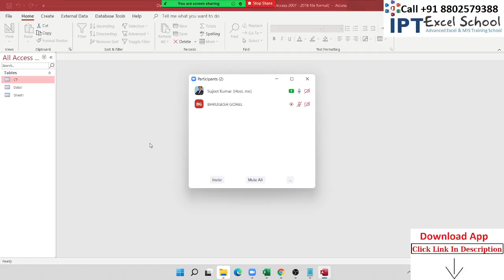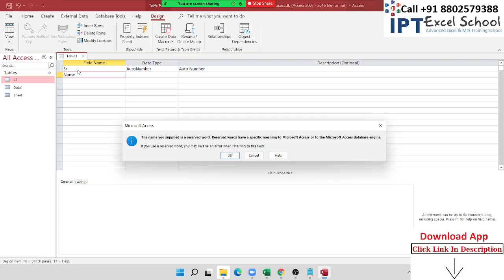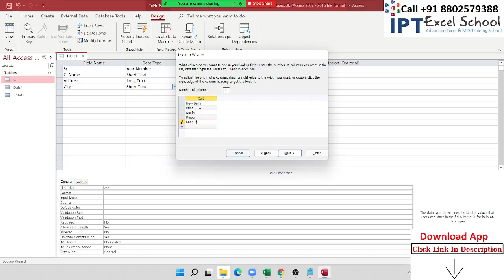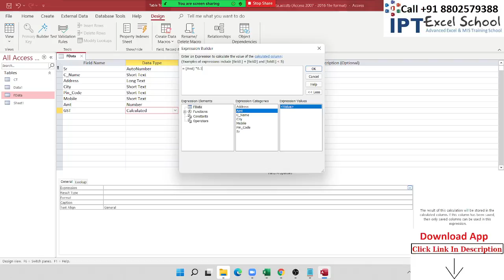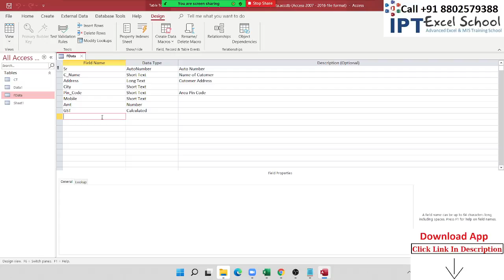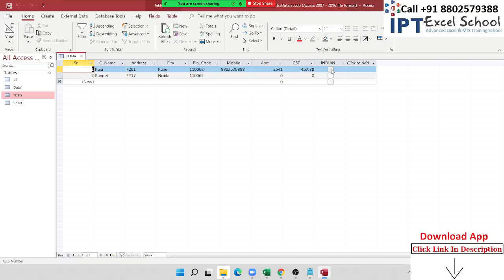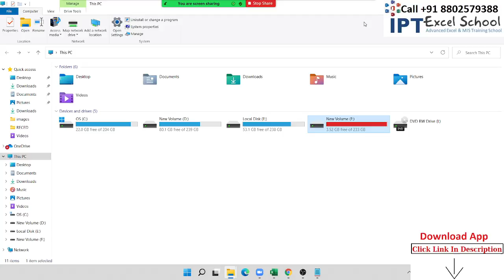How to Create Table in MS Access Database 2019